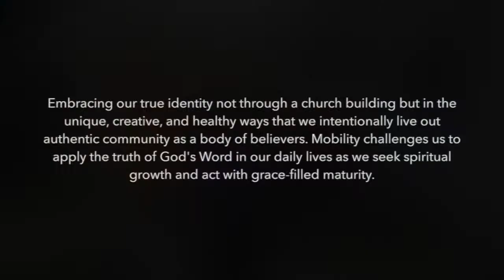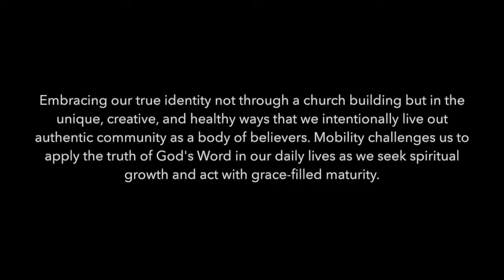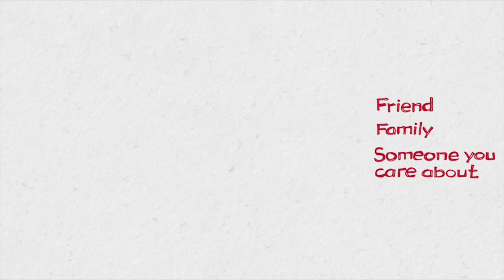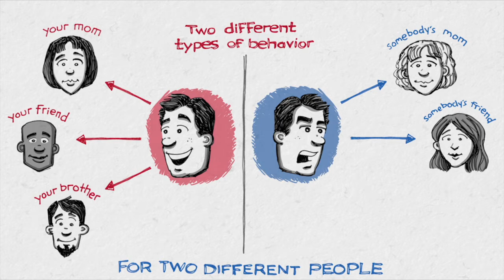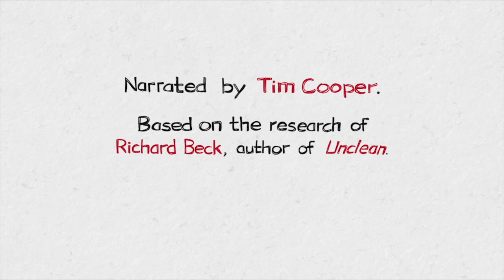Study Session: "Mobile" | Josh Anderson | theHeart Boone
In the fifth segment of our ongoing series of Study Sessions, Josh Anderson, Pastor of Connection & Formation at theHeart, takes a closer look at our "Mobile" value. What does it mean for us to be a missional people sent by a missional God? He provides us with a practical and loving way that we can go and be the hands and feet of Christ in the world around us.

Here are some questions for you to get the conversation going:
Read Exodus 13:21-22
--What does it mean for you to know that God goes before you into the wilderness?
--How have you seen this in your own life?

Read 2 Corinthians 4:5-7
--How does it make you feel to know that you carry the Light of the World with you?
--What is one of your greatest challenges to being "missional"?
--What is one of your greatest strengths to be "missional"?

The Moral Circle
--Do you recognize when you are more "kind to your kind"?
--How can you treat people more like friends than strangers?
--How can you expand your Moral Circle?
Personal Purpose
--What has God uniquely created you to be in the world?
--If you wrote a Personal Purpose Statement, what would it say?